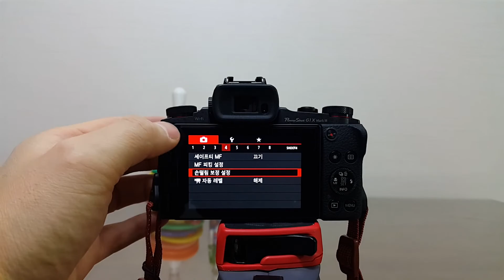캐논 G1 X MarkIII 손떨방메뉴